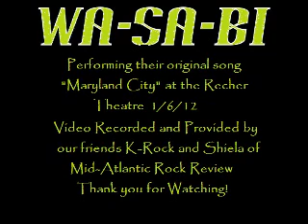Wasabi Maryland City Recher Theatre, Towson, MD 1-6-12 live concert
Kemo, Jay, and Anthony Hitaffer of Wasabi performing their original song "Maryland City" at the Recher Theatre in Towson, MD 1-6-12